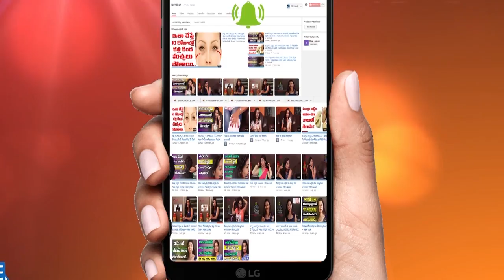Beautiful simple cotton printed daily wear kurta with Leggings designs / Kurta for College ~ NewLook